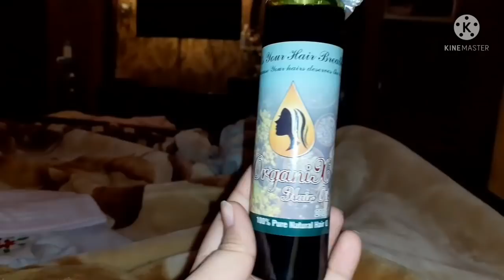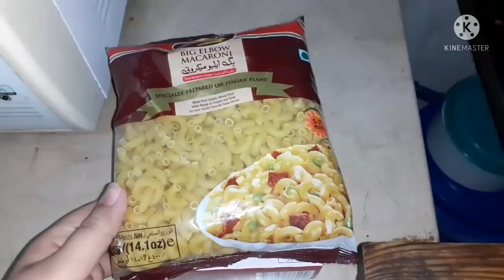Baby kb A Rha Final Date Mil Gai|Pait Itna Bra Q Hai Mra|Routine Vlog In Pregnancy|Ah Glam Gurll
Today in this vlog I will be sharing Baby kb A Rha Final Date Mil Gai|Pait Itna Bra Q Hai Mra|Routine Vlog In Pregnancy|Ah Glam Gurll
So if you are interested than keep on watching.
Purchase oil from here

OrganiX Hair Oil ya OrganiX Body Scrub purchase krny k liye is link par click kren direct whatsapp open ho jaye ga inka

Ni to is number par whatsapp kren 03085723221

Ya insta par order krny k liye in k account py ja kr msg kren.